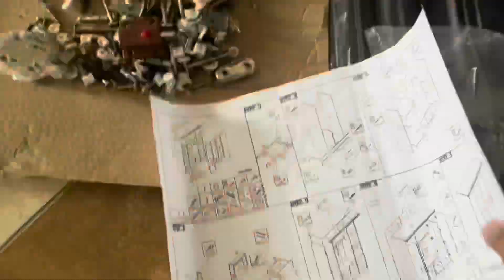Assembling cabinet wardrobe dresser in the Philippines with bebotsonly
This is 3 hours condensed into 7 minutes